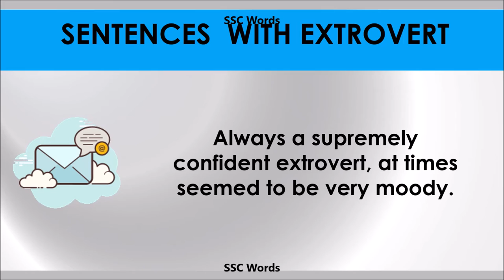Extrovert - Improve English - Meaning and 5 sentences - GRE / CAT / GMAT word - SSC Words